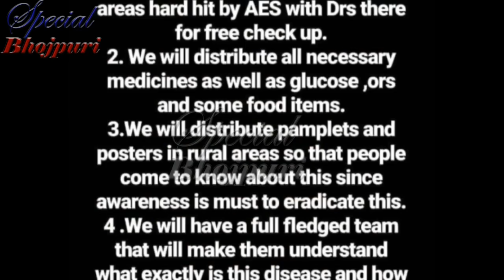आम्रपाली , अक्षरा को नहीं हैं परवाह चमकी बुखार से मरने वाले बच्चों की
आम्रपाली और अक्षरा को नहीं हैं परवाह चमकी बुखार से मरने वाले बच्चों की